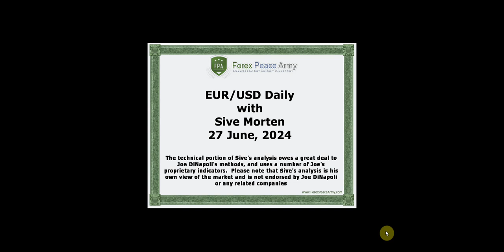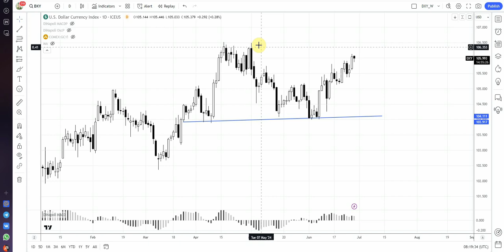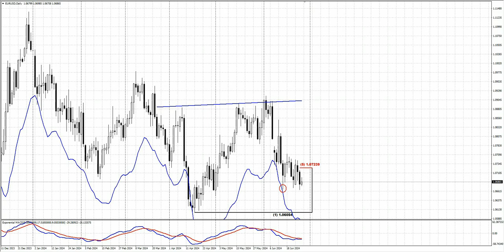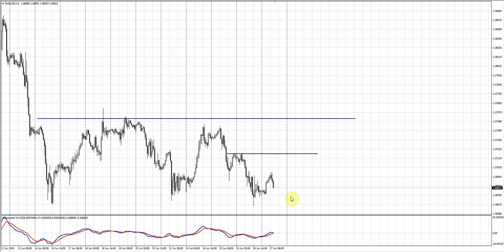ForexPeaceArmy| Sive Morten Daily EUR/USD 06.27.24